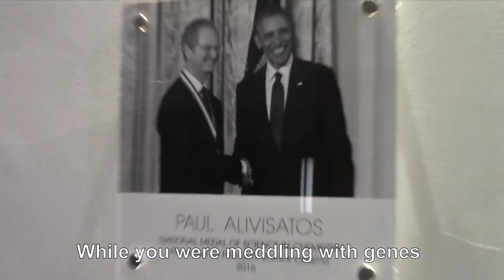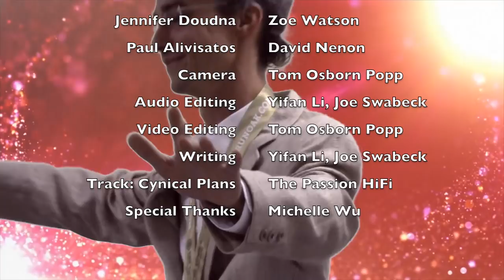Epic Rap Battles of Chemistry: Jennifer Doudna vs. Paul Alivisatos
Video skit for the UC Berkeley Chemistry Holiday Party 2017, hosted by the Graduate Life Committee

Jennifer "The Dude" Doudna vs. Paul "Alivishizzle"

Check out the exciting research going on in the Doudna Lab and the Alivisatos Lab!